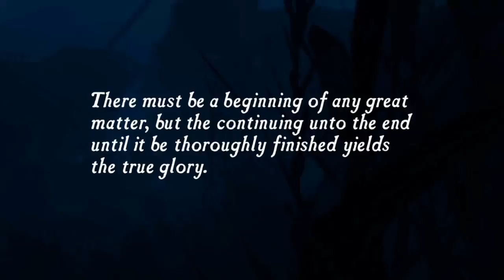Uncharted™: The Nathan Drake Collection - Uncharted Remastered Chapter 1 and 2 Pt 1